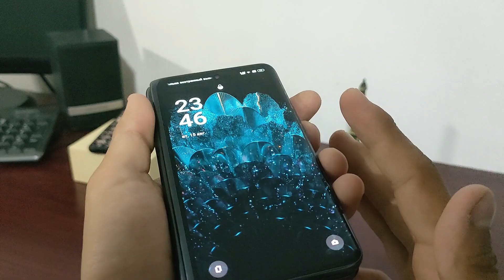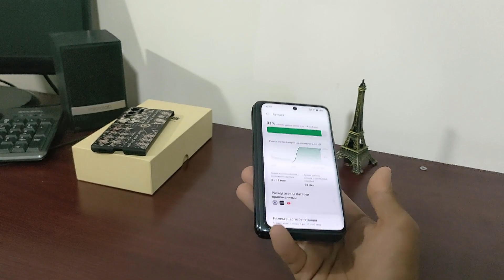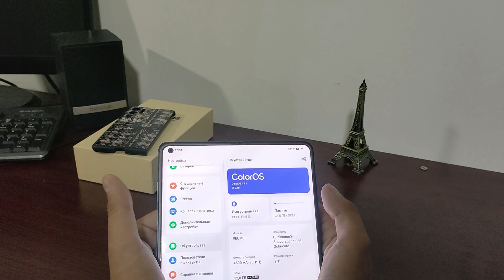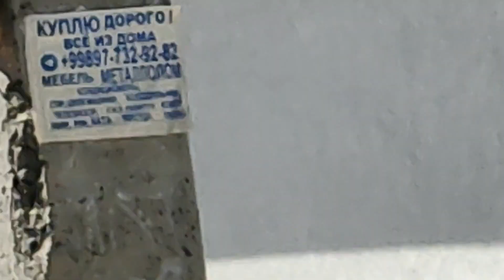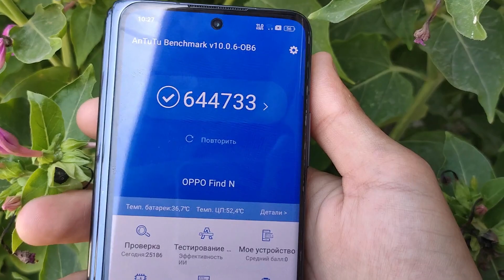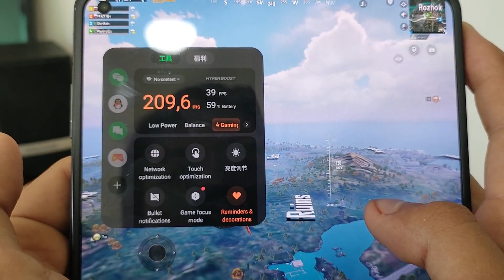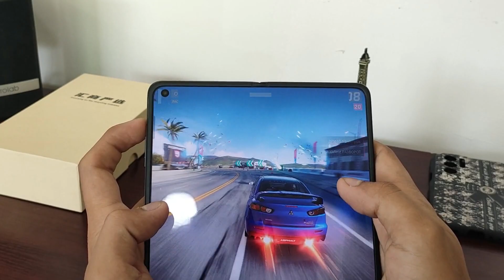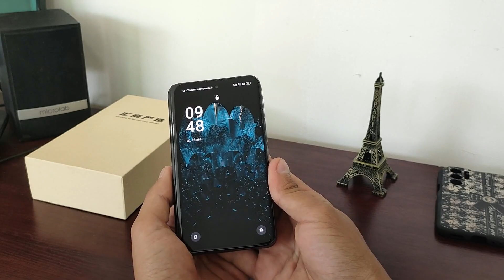Samsung shokda😱"MINI" FOLD |Oppo Find N 2023 tavsif(camera,gaming,battery)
Assalomu aleykum texnologik kanalimizga hush kelibsiz.Videolarimiz davomiya va bundanda sifatli bo'lishi uchun obuna bo'lib tanishlarga tarqatishni hamda like bosib komentlarga fikringizni qoldiring.
SHunday ajoyib smartfonlarni arzon narxlarda buyurtma bermoqchi bo'lsangiz
Telegram kanalimiz:

Bo'limlar
Start (00:00)
Ergonomika,design (01:15)
Camera test (05:55)
Syntetic test (09:43)
Gaming test (10:33)

OBUNA BO"LING!